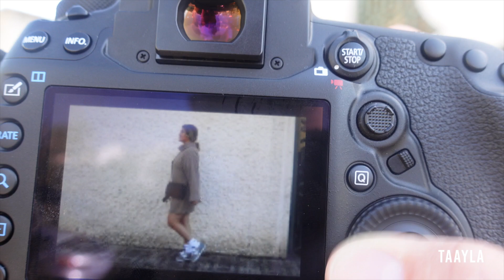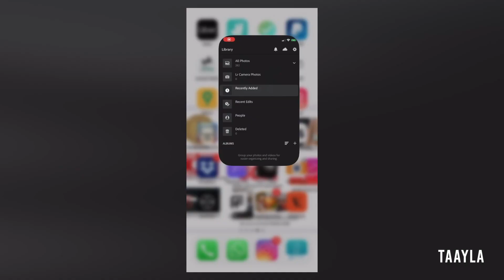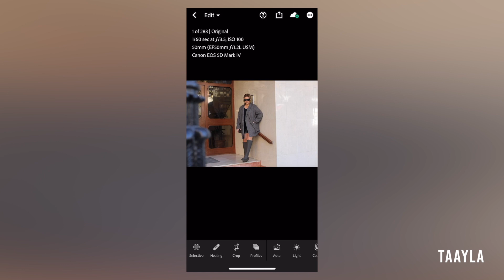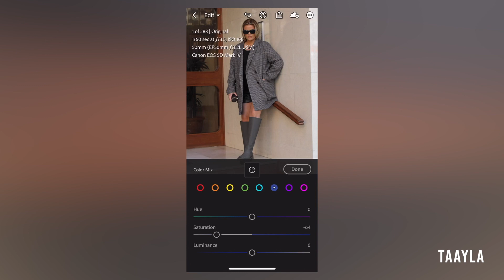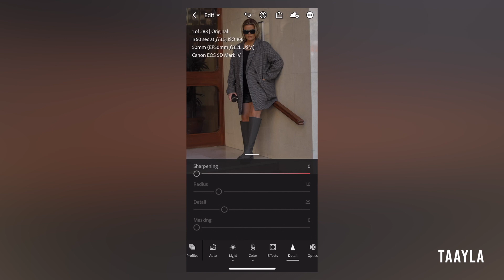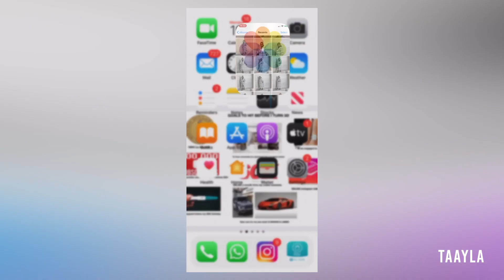FALL HAUL/ SOUP MAKING/ INFLUENCER STYLE EDITING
Fall Haul 00:45, Making Soup 11:28, Shooting Instagram Content 23:27, How I edit my photos in Lightroom 25:16

NEW BALANCE

SOUP MAKER

MANGO KNIT VEST